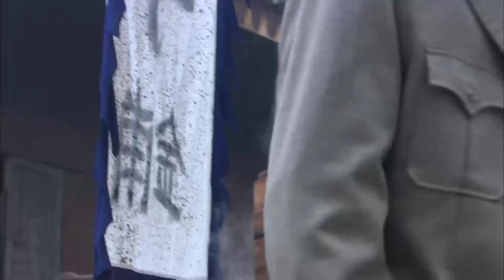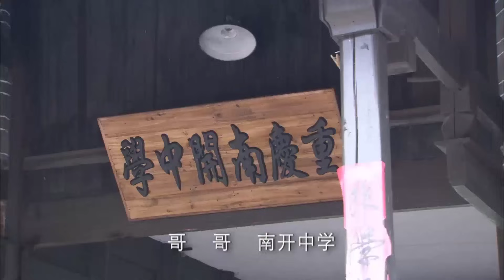CHIẾN BINH ĐỘT KÍCH - Tập 28 | Phim Hành Động Kháng Nhật Xuất Sắc 2023 | SENTV VietNam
✤ Đạo diễn: Thiệu Cảnh Huy
✤ Diễn viên: Tào Hy Văn, Lăng Tiêu Túc, Phó Trình Bằng
✤ CHIẾN BINH ĐỘT KÍCH kể về thời kỳ hai đảng cộng sản - quốc dân hợp tác, Thẩm Quân Di vốn là tiểu thư nhà giàu theo nghề nhà báo, vì nhìn thấy sự gian khổ trên chiến trường, cô quyết tâm tham gia công tác cứu giúp của hiệp hội trẻ em thời chiến. Tại đây cô gặp gỡ Phương Giám Minh, đại đội trưởng quân quốc dân đảng nhưng thân phận thật là đảng viên cộng sản. Phương Giám Minh cứu Thẩm Quân Di khỏi hiểm nguy, cả hai cùng kề vai sát cánh trên chiến trường.